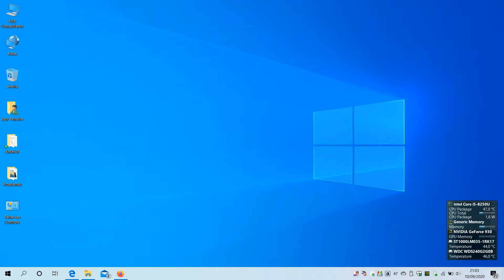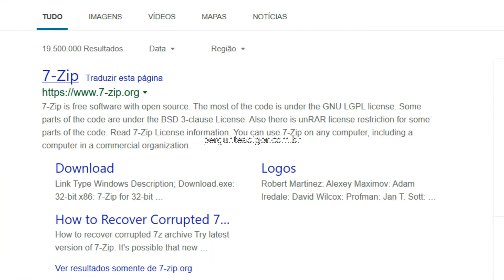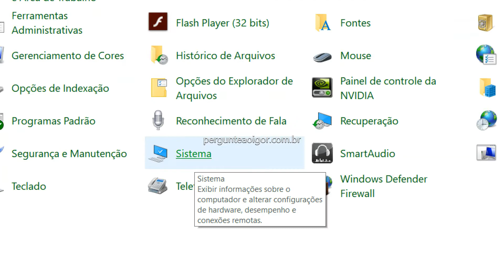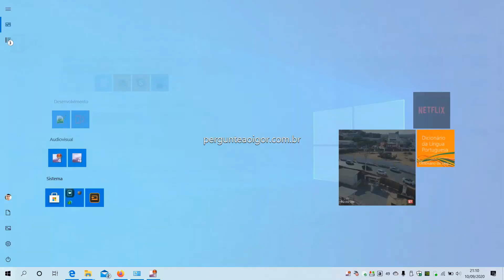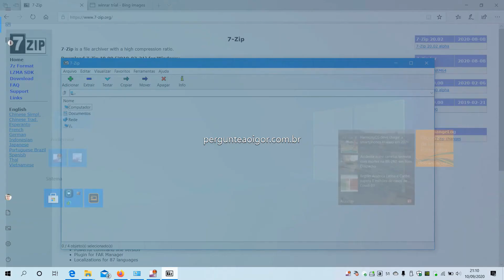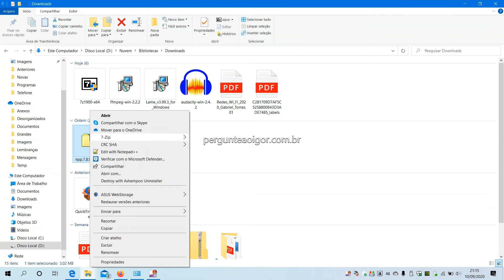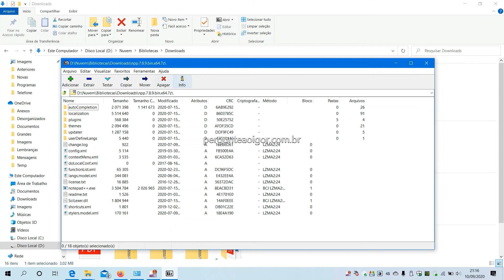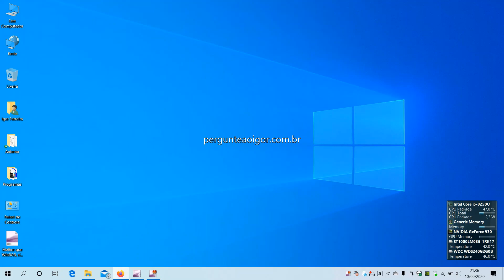🔵 [DICA] Arquivador 7-Zip melhor que WinRAR 🗜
Diga adeus ao WinRAR com o arquivador gratuito 7-Zip. Vídeo com dicas de configuração e uso no Windows. de graça.

Seja bem-vindo(a) ao canal Pergunte ao Igor no YouTube!

Mesa de som Behringer
Microfone Arcano
Fone de ouvido Behringer
Braço articulado